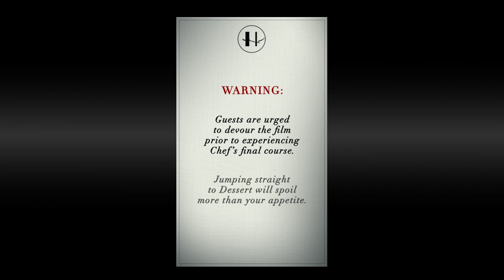A Look Inside the Menu (Behind the Scenes) - The Menu (2022)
A young couple travels to a remote island to eat at an exclusive restaurant where the chef has prepared a lavish menu, with some shocking surprises.

Ralph Fiennes
Chef Julian Slowik

Anya Taylor-Joy
Margot Mills

Nicholas Hoult
Tyler Ledford

Hong Chau
Elsa

Mark Mylod
Director

Will Tracy
Writer

Seth Reiss
Writer